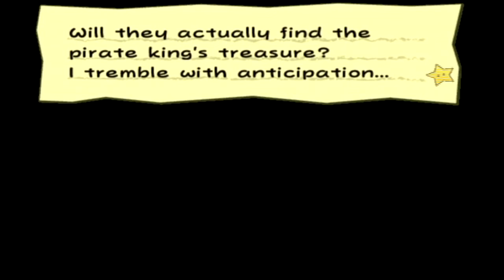Let's Play - Paper Mario The Thousand Year Door - Episode 33: 3 Times Red and 4 Times Blue!